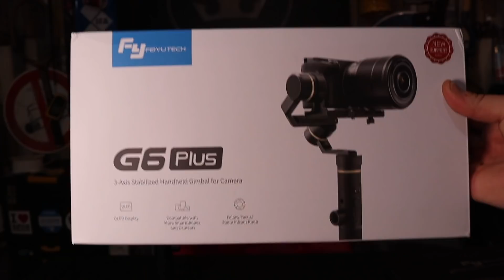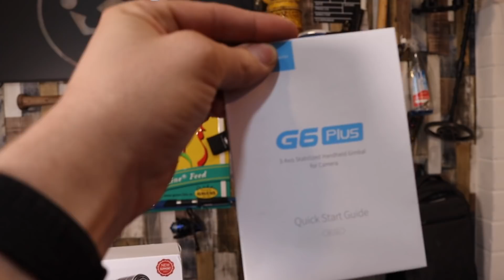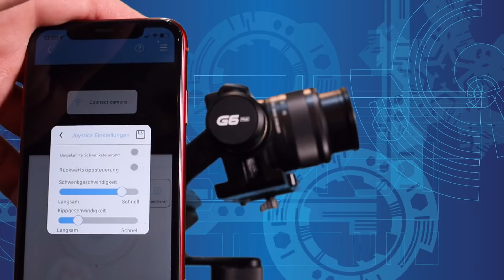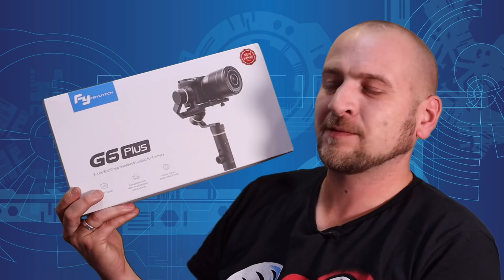🔴FEIYUTECH G6 PLUS Test: Review Deutsch für DSLR , ActionCam, Smartphone, Kamera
FeiyuTech G6 Plus Gimbal Stabilisator DSLR Gimbal Wasserdicht Handheld Stabilisator 800g Nutzlast 12 Stunden Laufzeit für Spiegellose Kamera, Pocket Kamera, GoPro, Smartphone